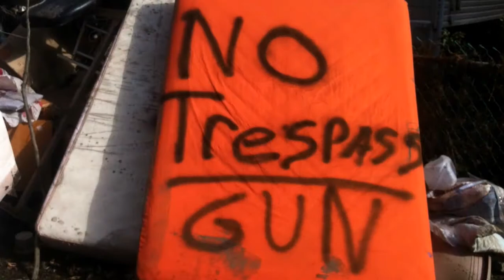Bittersweet Sandy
Hurricane Sandy may have broken our sea walls and homes but not our spirits...